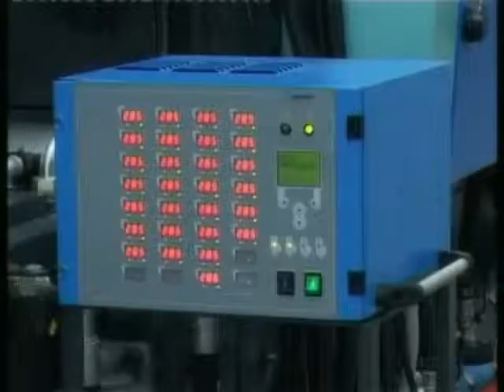Plastic Metal Unyka PET 270 PETpreforms 24 cav